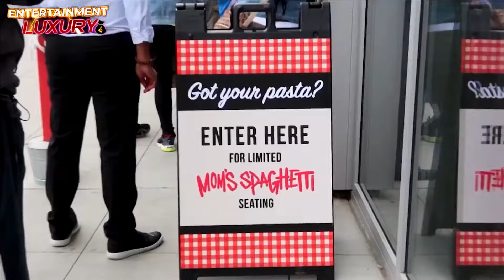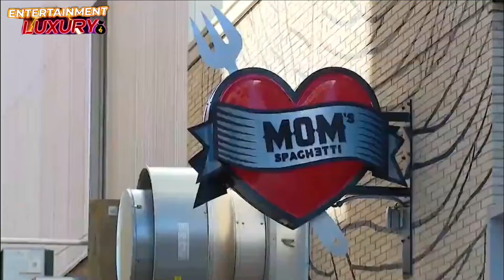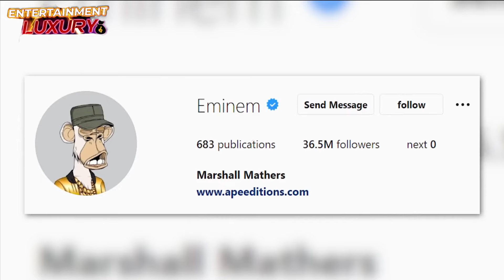Top 8 Luxury Buys| Eminem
Eminem's status as one of the greatest hip-hop artists has changed a lot during the course of his career. In the late 1990s, when Dr. Dre's Aftermath Entertainment was still a startup, the Detroit rapper signed with them, and the rest is history. He was immortalized on the hip-hop Mount Rushmore with The Slim Shady LP, The Marshall Mathers LP, and The Eminem Show, and his continued success is undeniable. Today we’ll be taking a look at the Top 8 Luxury Buys of Eminem.
1. Restaurant 2. Rare Comic Books 3. Expensive Homes 4. Luxury Cars 5. Luxurious Watches 6. Recording Label 7. NFT 8. Air Jordan Sneakers